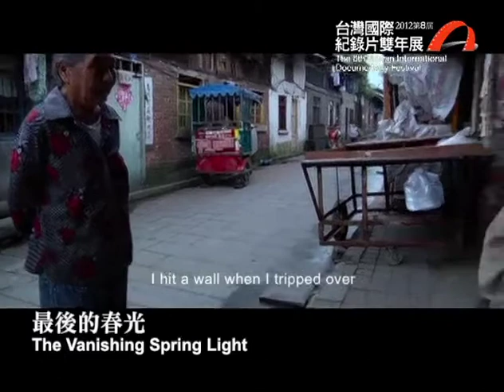2012 台灣國際紀錄片雙年展 亞洲觀點《最後的春光 The Vanishing Spring Light》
余迅 YU Xun
中國China、加拿大Canada / 2011 / Color / 112'

中國西南一個有兩千年歷史的安靜小城鎮裡，一條名為西街的街道貫穿過去的老街坊，住著蔣老太太一家人，余迅帶著攝影機進入這個尋常家庭，紀錄了他們的生活。老婆婆經常坐在家門口，抱怨著家境的困厄，也抱怨子孫不孝，而她的兒孫忍受著指點，也各自有著煩惱。導演紀錄了時喜時悲、有時帶點荒謬感的生活的同時，也呈現了中國人的生命觀與家庭觀。